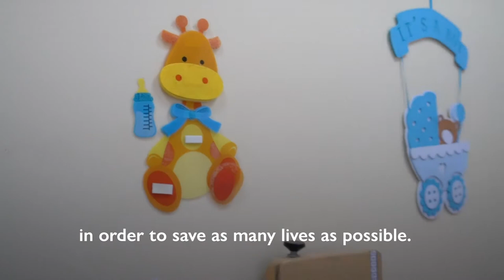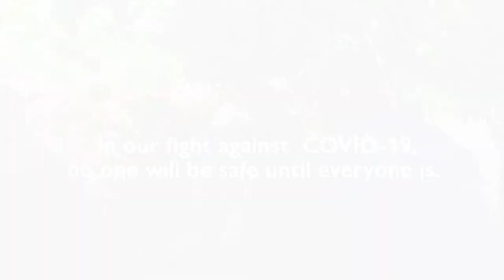MENA: Including migrants in national COVID-19 vaccination